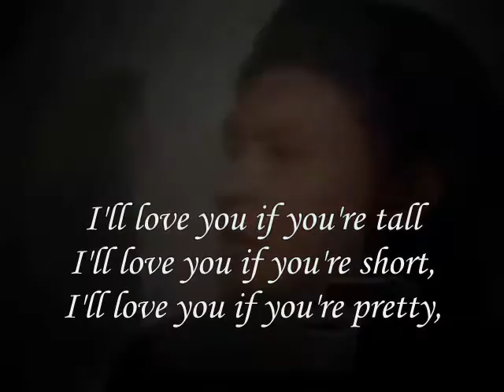I'll love you I'll love you ,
do.
do so
Money is an excellent servant, but the host
very bad.